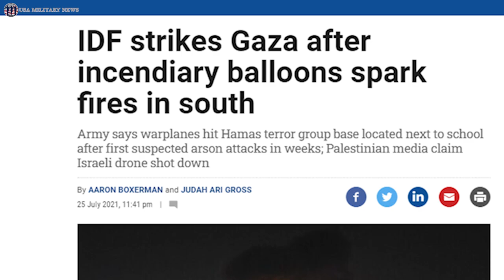ISRAEL NEWS ! MASSIVE EXPLOSION ! ISRAEL BOMBING GAZA MIITARY BASE & ISRAEL AIRCRAFT DESTROY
The Thumbnail/Videos are for illustrasion purpose only ISRAEL NEWS ! MASSIVE EXPLOSION ! ISRAEL BOMBING GAZA MIITARY BASE & ISRAEL AIRCRAFT DESTROY

Israel Defense Forces jets struck a series of targets in Gaza late Sunday night, hours after incendiary balloons launched from the Strip sparked several fires in southern Israel...

NEWS ON 25 JULI 2021